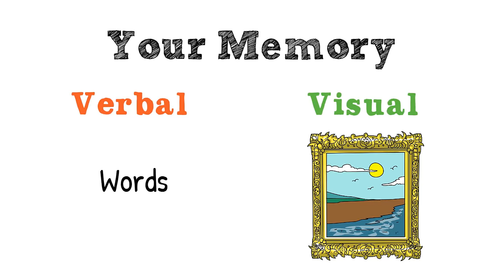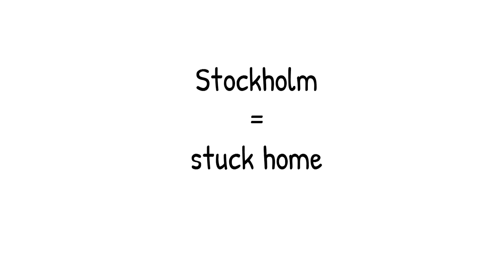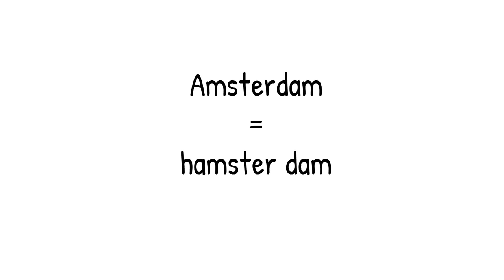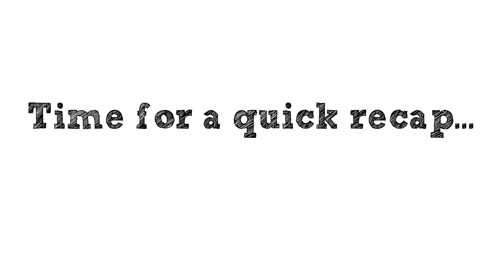How to Memorize the 28 Olympic Cities (Video 1)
How to memorize the Olympic cities fast and easily. Watch this series of whiteboard animation videos and I'll hack your brain and make you memorize the names of all the Olympic host cities in less than 30 minutes - 10X faster than you thought possible!